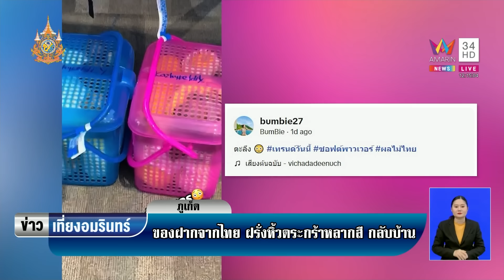ตะกร้าหลากสี ซอฟต์พาวเวอร์มาก ฝรั่งหิ้วกลับต่างประเทศ | ข่าวเที่ยงอมรินทร์ | 4 มี.ค. 67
ตะกร้าหลากสี ซอฟต์พาวเวอร์มาก ฝรั่งหิ้วกลับต่างประเทศ